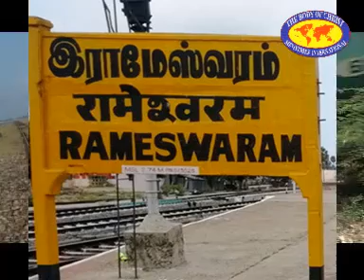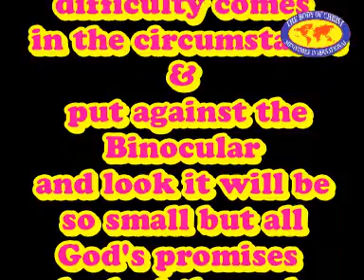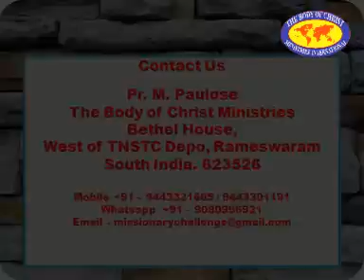Missionary Testimony / Introduction / Pr. M. Paulose /TBCM/ Rameswaram/ English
For Prayer and Support